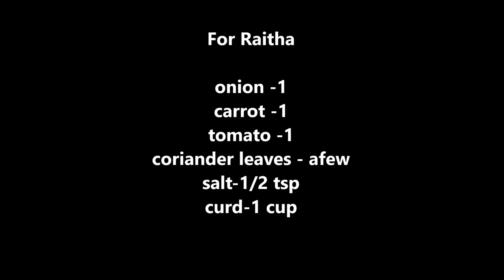పచ్చి బఠాణి -బంగాళాదుంపతో రుచికరమైన రైస్ | By Kala's kitchen| Green peas pulav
kalaskitchen kala'skitchen Follow me on Face book and Instagram